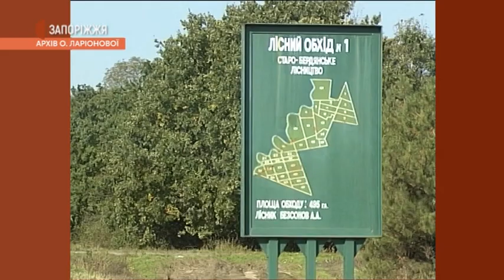Вирубка лісів та лісосмуг | Новини | 18.11.20202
Майже 880 тисяч гривень збитків завдали державному лісовому фонду Запорізької області протягом 10 місяців. Інспектори обласної державної екологічної інспекції склали 40 протоколів про адміністративне порушення - за незаконне вирубування дерев. Сплачено штрафів понад 11-ти тисяч гривень. У лісах та лісосмугах зараз посилили державний контроль. Про ситуацію у Мелітопольському районі розкажуть журналісти Суспільного.